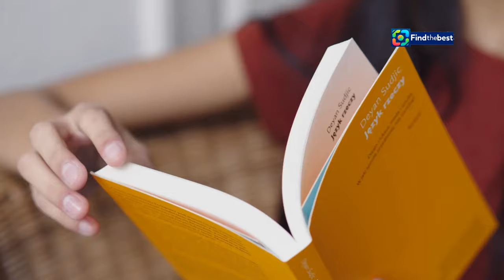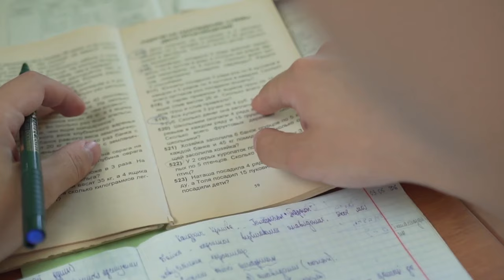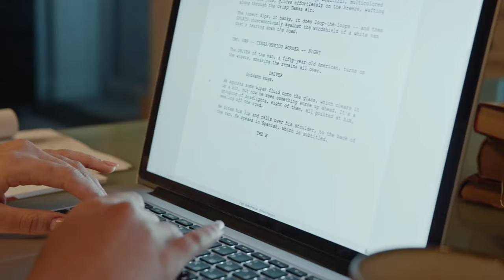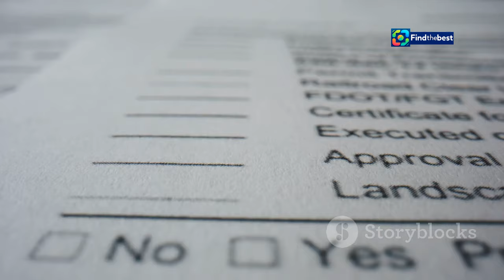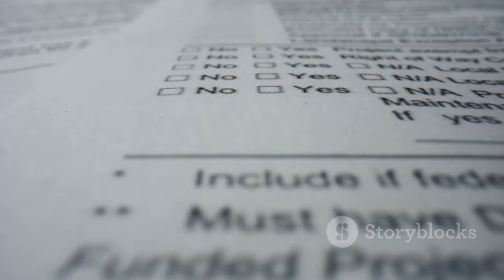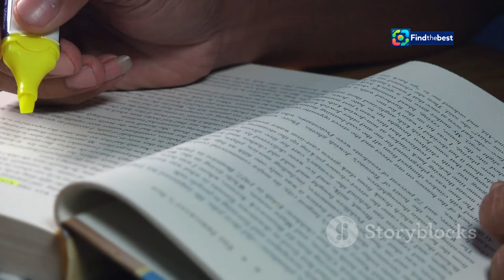"Why You Got Blocked on Nation.africa? 🤔 | Understanding Cloudflare Security "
OUTLINE:
00:00:00 Grab Your Audience From the Start!
00:01:15 Crafting Your Essay's Introduction
00:02:46 Smooth Transitions and Clear Focus
00:04:17 Signaling the End While Leaving an Impact
00:05:07 Engaging Your Readers
00:05:56 Tips for Authentic Introductions
00:06:39 Learning from the Best
00:07:28 Honing Your Intro-Writing Skills
00:08:12 Embrace the Process and Find Your Flow
00:08:51 Share Your Thoughts and Keep the Conversation Going!

 Rise and fall of a court poet:https

🚨 **Attention Required!** 🚨 Have you ever encountered a block while trying to access a website? In this video, we dive deep into the reasons behind being blocked by Cloudflare on Nation.africa! 🖥️✨

- What is Cloudflare and why it's used? 🌐
- Common reasons for being blocked 🚫
- How to resolve access issues 🛠️
- Tips to enhance your online security 🔒

If you've ever wondered why you see messages like "You have been blocked" or "Please enable cookies," this video is for you! 📩 Don't forget to check the Cloudflare Ray ID for more context on your block.

👉 **Join the conversation!** Have you faced such issues before? Share your experiences in the comments below! 💬